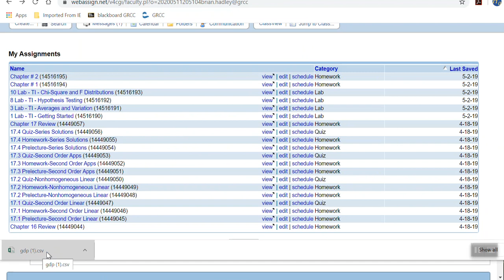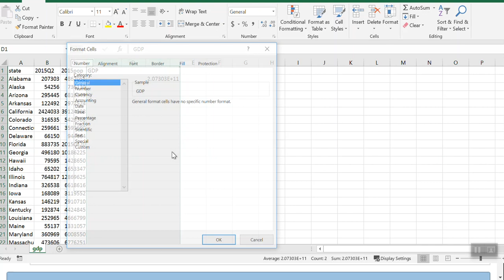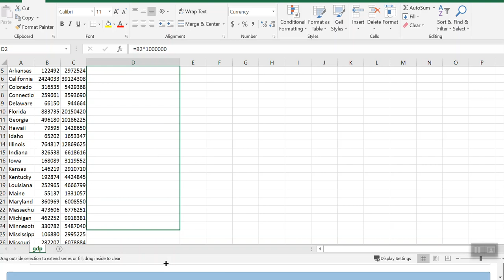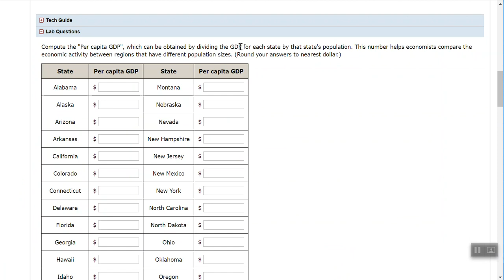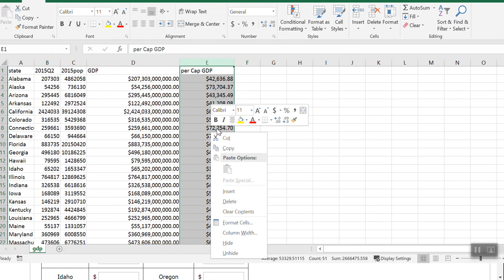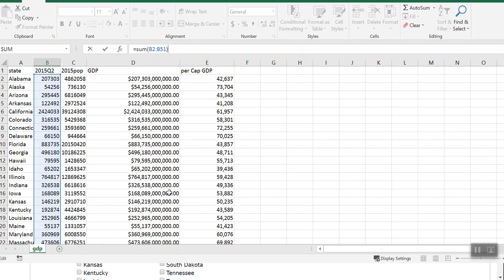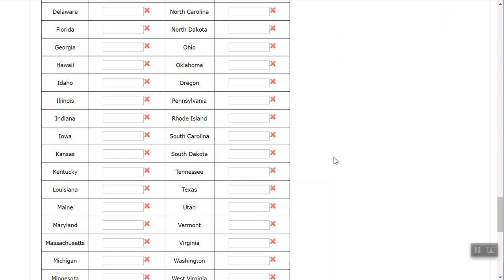Hadley MA 215 LAB # 1 HELP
Help with GRCC MA 215 Lab # 1